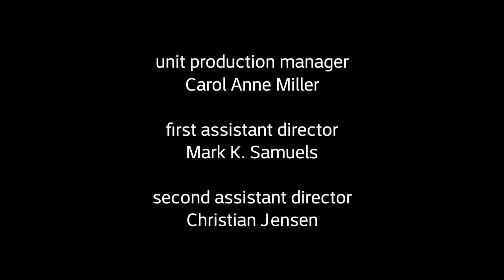Two and a Half Men Credits